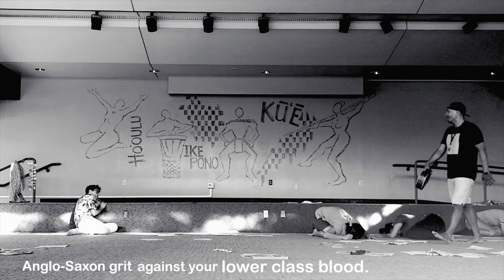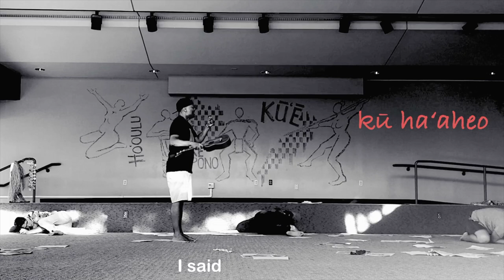1893: Aloha, Hawaiʻi (Phase 3 "Occupation / Denationalization")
An excerpt from a June 2019 rehearsal at Hālau O Haumea of the Kamakakūokalani Center for Hawaiian Studies, with ¡好 / Peligro! (or Aloha also means goodbye) performing the Phase 3 "Occupation / Denationalization" scene from their play 1893: Aloha, Hawaiʻi.

*Music & Lyrics by Kumu Hina